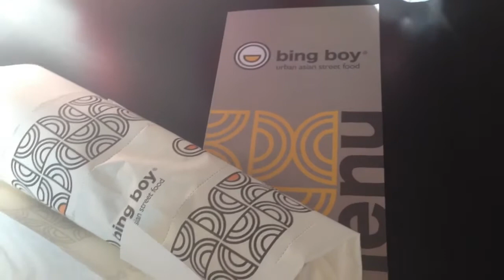Spotlight trip! July 2013 - Violet LeBeaux Vlogs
Spotlight was actually disappointing, what kind of fabric store doesn't sell silk? Seriously.